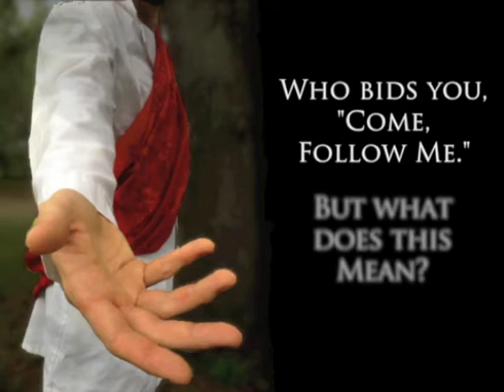Authentic Discipleship Book Trailer by Certa Publishing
We are living in days when, as Mike Breen says, we are in a "discipleship crisis...in the Western Church". George Barna's studies have shown that there is currently no discernible difference between the lifestyles of many believers and non-believers. This is the reason for this book: to help you fulfill Jesus' command to "make disciples".

The book is helpful in (at least) two ways. First, the believer can and will grow spiritually by taking on the sessions, one at a time, to learn what it means to follow Jesus. These sessions are meant to be nothing less than opportunities for an encounter with the living Lord Himself. You can begin to monitor your own spiritual progress as Christ and His Book become more meaningful to you day by day. Secondly, the book is a guide to help a disciple-maker take a disciple through it step-by-step, so that together they can work through the stages of follow-up and the beginnings of discipleship. As Josh Hunt, a leading guru of the micro-church, says of the book, "This book will take you step-by-step in laying the foundation every Christian needs to live a fruitful, abundant Christian life".

Special attention is given to having assurance at three levels: Promise-Assurance from the guarantees of God's Word, Proof-Assurance from the evidences salvation gives in your life, and Personal Assurance from the Holy Spirit.

The book helps the disciple to learn the basic truths he or she will to know in order to stand strong as God's child. These include the claims of Christ on the believer, the attributes of God, the Trinity, the two natures of Christ, the Person and work of the Holy Spirit and living in His power. The book also seeks to inculcate the basic skills which a disciple needs to practice in order to be a growing, "self-feeding Christian", such as the need for a solid devotional life in prayer and the Word, a strategy for victory over temptation, the nature of biblical fellowship, how to go through suffering, how to study the Bible with clear understanding and how to share the Good News with others clearly and powerfully. In all, you have an effective method of spiritual growth for believers, plus a practical, effective tool for disciple-makers, for pastors and for churches and mission groups to use.